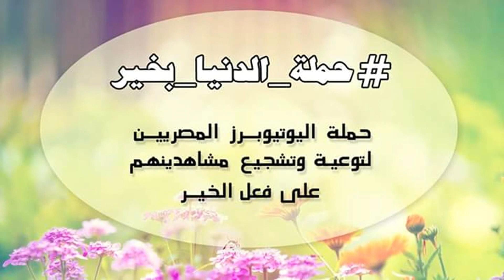حملة_الدنيا_بخير| Mona M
حملة اليوتيوبرز المصريين لفعل الخير